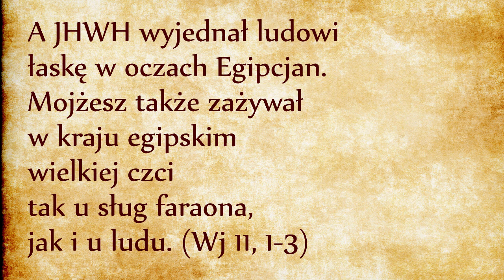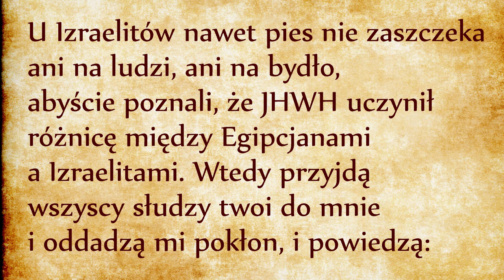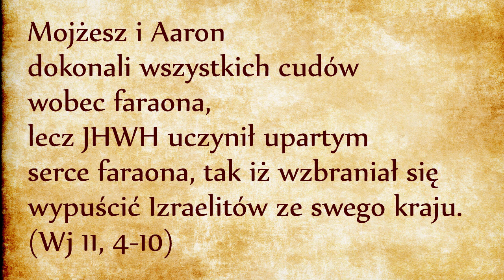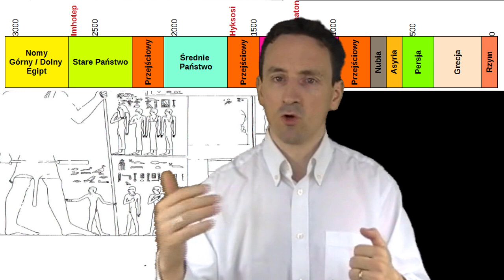10 plaga: Zapowiedź (Wj 11)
Mojżesz cały czas przebywa w pałacu faraona i otrzymuje od Boga nakaz, żeby przemówił do ludu. Tu jest bardzo ważny szczegół, mianowicie Mojżesz ma przemawiać nie tylko do synów Izraela, ale do całego ludu egipskiego. Kto jest tym ludem zbawionym przez Mojżesza? Każdy, kto uwierzy słowom Mojżesza, niezależnie od pochodzenia etnicznego. Zbawiony będzie ten, kto uwierzy i postąpi zgodnie z usłyszanym słowem. Przynależność do rodziny Izraela sama w sobie nie daje zbawienia. Zbawienie jest przeznaczone tym, którzy słuchają, wierzą i są posłuszni usłyszanemu słowu.
Wracając do opowiadania: dochodzimy do tematu, który wprowadza niektórych czytelników w zakłopotanie. Mianowicie lud ma pożyczyć cenne przedmioty od Egipcjan i je zabierze ze sobą opuszczając Egipt. Dlaczego Egipcjanie zgodzili się przekazać swoje kosztowności? Tekst mówi: “ze względu na wielkość Mojżesza”. Egipcjanie nie patrzyli na Mojżesza jako na cudotwórcę, bo zwróciliby wówczas uwagę na jego moc a nie na jego wielkość. Wielkość Mojżesza wskazuje na jego pozycję w Egipcie. Jest to kolejny argument przemawiający za tym, że za młodu Mojżesz nie był szeregowym urzędnikiem, ale zajmował wysokie stanowisko, mógł na przykład być zarządca świątyni grobowej Józefa. Taka jest przynajmniej propozycja profesora Davidovitsa (odsyłam do naszych odcinków na temat pobytu Izraelitów w Egipcie, link powyżej). W tekście jest nawet podkreślone, że Mojżesz był BARDZO wielkim w oczach CAŁEGO kraju OPRÓCZ w oczach faraona. Faraon jest samotny w swoim uporze. Sam poniesie całą odpowiedzialność za cierpienia Egipcjan.
Skoro lud Boży „znalazł łaskę w oczach Egipcjan”, otrzymane kosztowności można potraktować jako zadośćuczynienie za pracę niewolniczą, do jakiej Hebrajczycy byli zmuszeni. Skoro żaden Egipcjanin już nie traktował Hebrajczyków jako niewolników, ci zasługiwali na wynagrodzenie. Użyte słowo „pożyczyć” jest prawdopodobnie słabym tłumaczeniem. Ma podkreślać fakt, że wszystko odbyło się bez przemocy, bez kradzieży i bez przymusu. Hebrajczycy opuszczą Egipt nie jako uciekinierzy, ale jako zwycięzcy, dając świadectwo wygranej wojny między Bogiem i faraonem. Bez tego aspektu łupu wojennego, wyjście z Egiptu mogło być później interpretowane jako klasyczny bunt niewolników, podczas gdy wszystkie te wydarzenia należy przypisać jedynie Bogu.

Pan przejdzie przez Egipt o północy, wtedy kiedy noc jest najgłębsza. Zbawienie wynurza się z ciemności. Tym razem Bóg nie pośle na faraona plagi, Bóg sam wyjdzie we własnej osobie. Zauważmy, że w tym miejscu nie ma mowy o żadnym „Aniele Niszczenia”. Natomiast jest zaskakujące, żeby wyjście „Boga życia” samo przez się miało spowodować śmierć pierworodnych! Uważniejsze czytanie pozwoli nam zauważyć, że Bóg sam nie zabije nikogo. Pierworodni umrą na skutek samego faktu spojrzenia na Boże oblicze! Na Synaju Bóg powie Mojżeszowi: „żaden człowiek nie może oglądać mojego oblicza i pozostać przy życiu” (Wj 33,20). Tak się właśnie stanie w Egipcie: Bóg pokaże swoje oblicze Egipcjanom i pierworodni umrą. W Egipcie wszystko co pierworodne było poświęcone jakiemuś bóstwu z panteonu egipskiego. Ale nic bałwochwalczego nie może stać przed obliczem Boga, dlatego wszystko co było poświęcone bóstwom musiało być usunięte.
Czyli wyjście Haszem (Boga Abrahama) zadaje ostateczny cios dwutysięcznej teogonii Egipskiej. W dwunastym rozdziale będzie to wyrażone w taki sposób: „Tej nocy (...) odbędę sąd nad wszystkimi bogami Egiptu - Ja, JHWH” (Wj 12,12). Ci, którzy zostali poświęceni fałszywym bóstwom znikną przed obliczem Jedynego Boga.
Trzeba wiedzieć, że w Egipcie syn pierworodny miał wyjątkowe miejsce społeczne. W hieroglifach jest zawsze malowany jako wyższy od reszty rodzeństwa, jest zawsze oddzielony od pozostałych. Pierworodnego uważano za przedłużenie ojca. Miał obowiązek wykonywania zawodu ojca. Był jego jedynym dziedzicem – zarówno mienia jak i obowiązków rodzinnych: musiał opiekować się rodzicami na starość i przewodniczył pogrzebom. Znając religijność Egipcjan, taka funkcja musiała wiązać się z obrzędem poświęcenia pierworodnych któremuś z bóstw egipskich. Wybrane bóstwo miało na zadanie opiekować się dzieckiem przez całe jego życie.
Skoro pierworodni byli gwarantami przyszłości Egiptu, ich śmierć położy kres całej cywilizacji, która opierała się na fałszywych bożkach. (Zresztą jest to kolejny argument przemawiający za późną chronologią. Od XI wieku przed Chrystusem cywilizacja egipska rzeczywiście weszła w ostatni okres dekadencji i się już nigdy nie podniosła).

Bóg nie chciał śmierci pierworodnych. Gdyby nie upór faraona, mogło nie dojść do tej przemocy. Stąd wielki gniew Mojżesza. Ale skoro faraon zamierzał posługiwać się mordem, sprawiedliwe jest, żeby sam podlegał przywołanemu złu. Pamiętamy biblijną zasadę sprawiedliwości: nasze czyny spadną na naszą głowę (Ab 15). Faraon jest sam sobie winien, bo ostatecznie odrzucił Boże miłosierdzie.